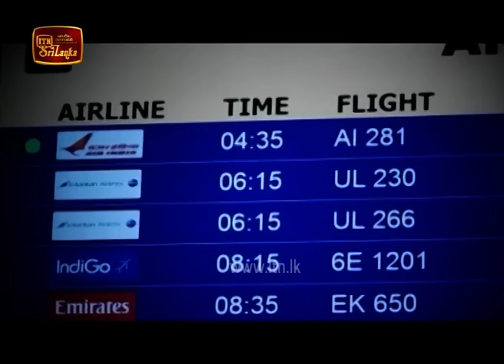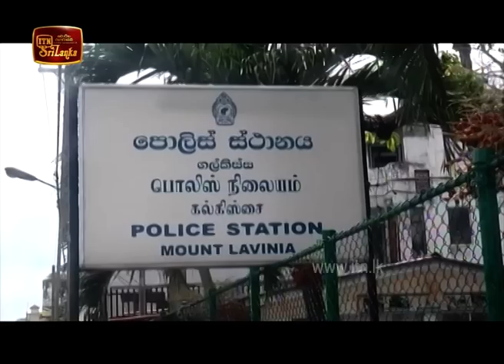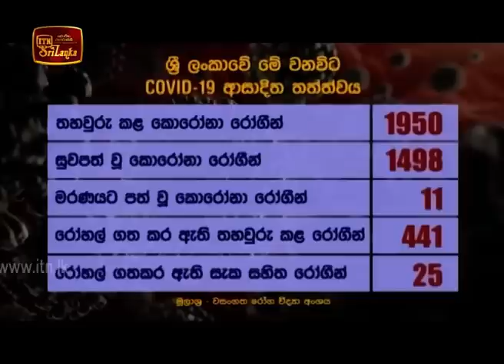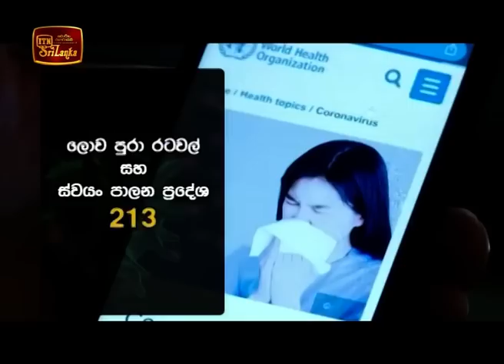ITN News 2020-06-22 | 12.00 PM